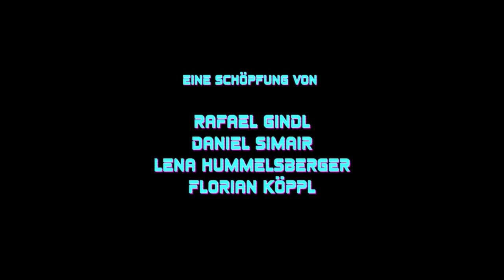St.Pölten Bashing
Guten Tag und Hallo. Wir sind das DLR-Team und möchten Ihnen qualitativ hochwertigen und wissensvermittelnde Inhalte bieten.
In dieser Folge haben wir uns in die Landeshauptstadt Niederösterreichs begeben. St.Pölten. Mit hochinvestigativen Methoden möchte unser Reporter Rafael in der FH St.Pölten die Meinungen der Studenten und Studentinnen zu diesem Grätzl hören.